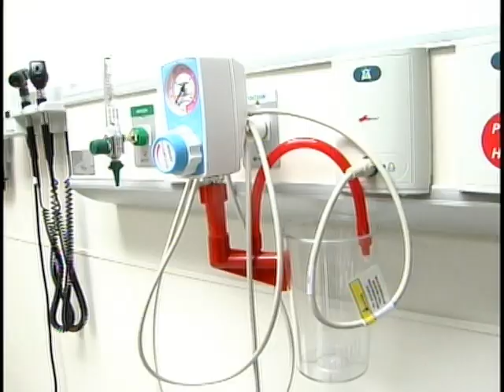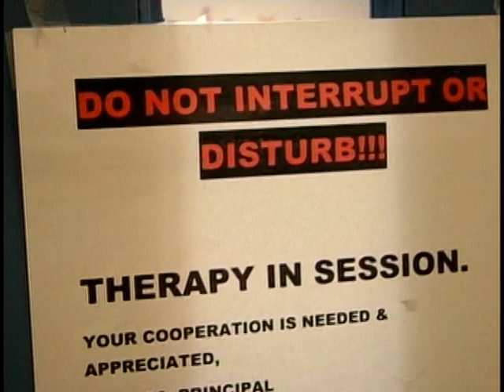mon running for jorden story part 2 pkg.mpg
WCBI's Allie Martin and his daughter Alyssa continue training to run the half marathon for St Jude Children's Research Hospital in Memphis.  Allie will push his nephew, Jorden Daniel, who is wheelchair bound because of his battle with cancer.  Here is part two of Jorden's story in the ongoing series, "Running for Jorden."